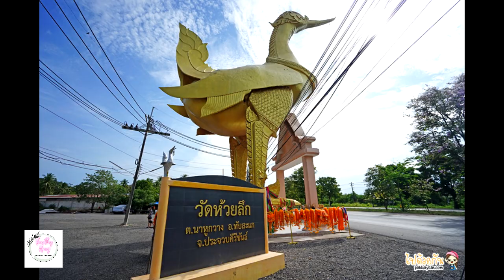Neej neeg Tus Pej Thuam Noog Dab The mysterious of the giant swan statue ตำนานหงส์ยักษ์(ภาษาม้ง)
Zoo siab thuav ntawm txoj kev tshwm sim ntawm tus pej thuam noog no

Ua tshaug nej sawv daw pab txhawb nqa!
Big Thanks!!!:)